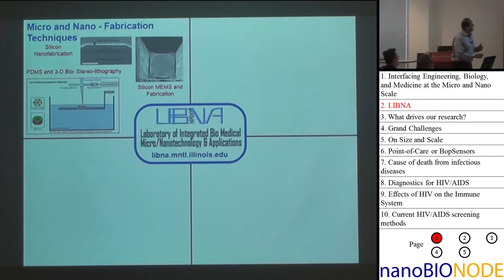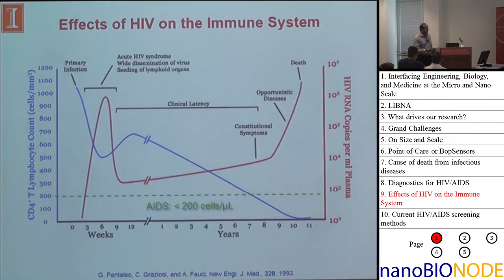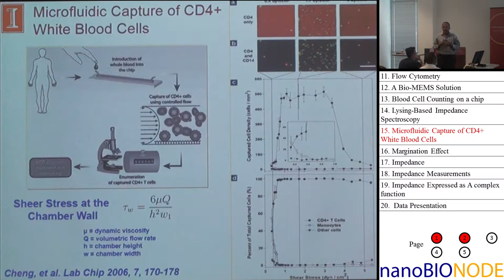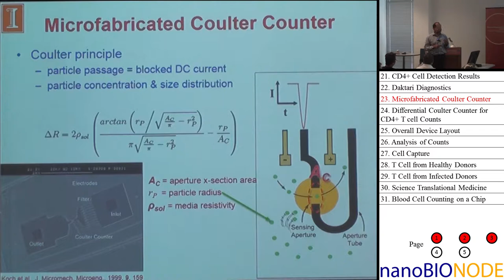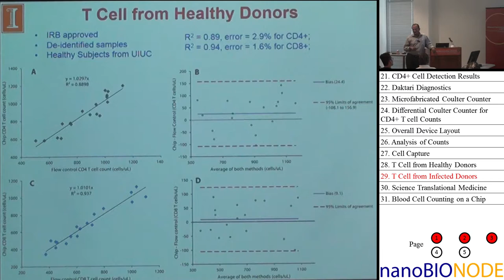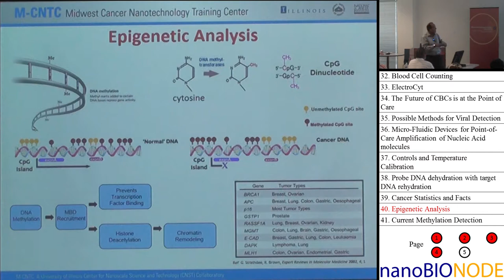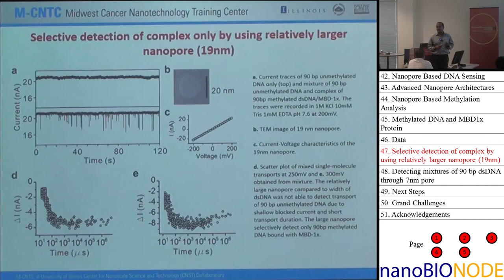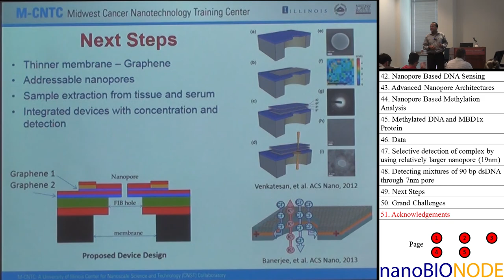Microfluidics and Nanotechnology for Biology and Medicine (Rashid Bashir)